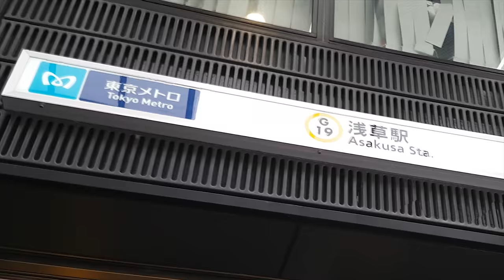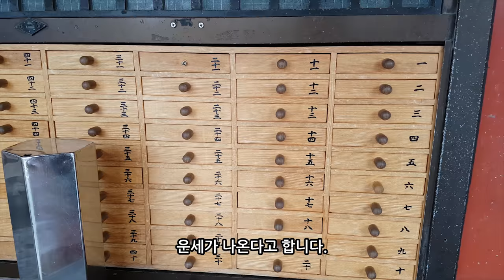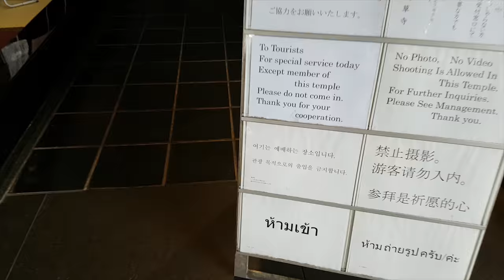무작정 떠나는 도쿄여행_3일차 도심속 여유 도쿄 아사쿠사 센소지에 가다 [욜로튜브]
일본의 역사를 담은 곳 아사쿠사에 위치한 오래된 사찰 센소지로 향했습니다.
사람의 병을 낫게 해준다는 신성한 화로와 운세를 점쳐준다는 미쿠지까지
향냄새 나는 이 곳 한번 같이 가볼까요?